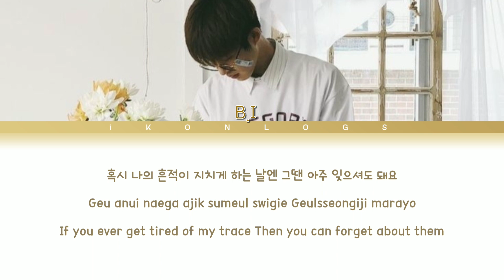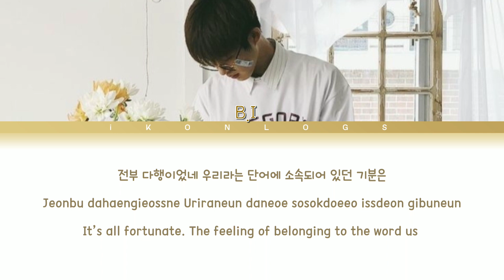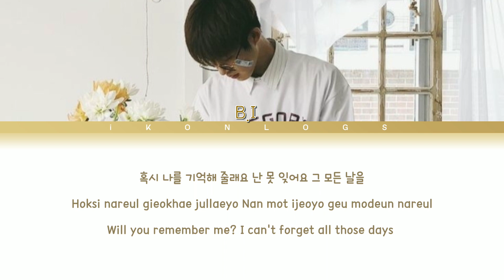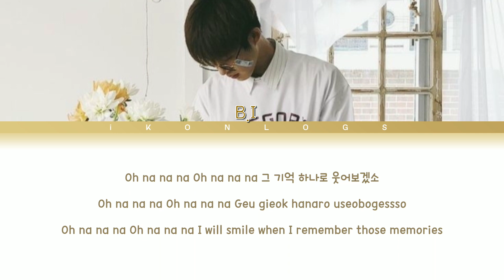Hanbin 비아이 'Blossom' Lyrics (Color Coded Han/Rom/Eng Lyrics)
All Rights Administered by 131 LABEL

•Song : Blossom
•Artist :  B.I/Hanbin
•Album : Love Streaming
•Released : March 19 2021